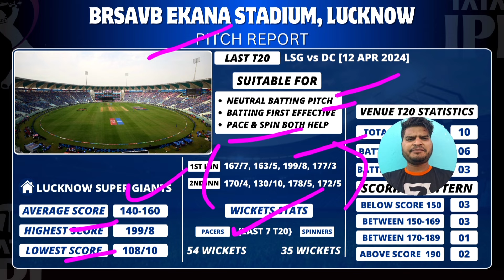CSK vs LSG Dream11 Team | CHE vs LKN Dream11 Prediction | LKN vs CHE Pitch Report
⬇️Agar Nhi Hota Hai To Isse Join Kar Lo✅

best team for dream11 today match csk vs lsg
csk vs lucknow dream11 team
csk vs lsg dream 11
csk vs lsg best dream11 team
csk vs lsg head to head dream11 prediction
csk vs lsg dream11 prediction sportskeeda
csk vs lsg dream11 prediction today match in hindi
csk vs lsg dream11 team today
csk vs lsg dream11 prediction
today ipl match csk vs lsg dream11 prediction
today csk vs lsg dream11 prediction
csk vs lsg playing 11 dream11 prediction